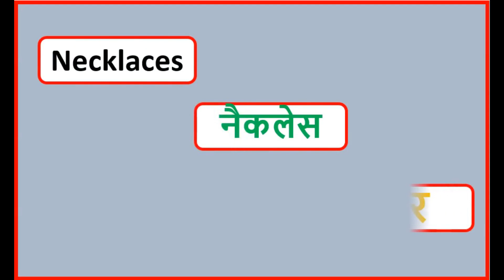हार को इंग्लिश में क्या कहते है?|🤔Jewels and Ornaments Name in English with picture📚📝English grove🧠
VOCABULARY|| SENTENCE || GRAMMAR ENGLISH || BASIC ENGLISH